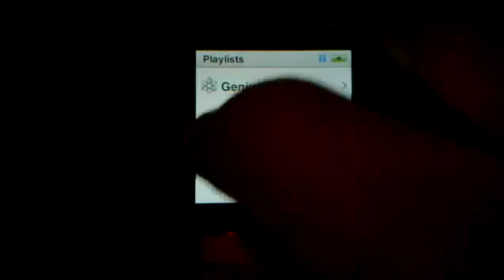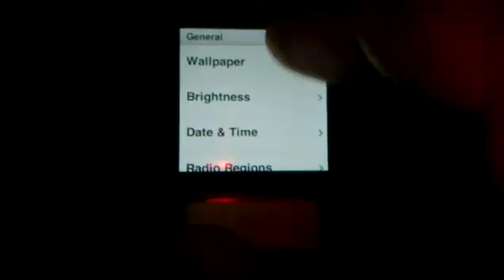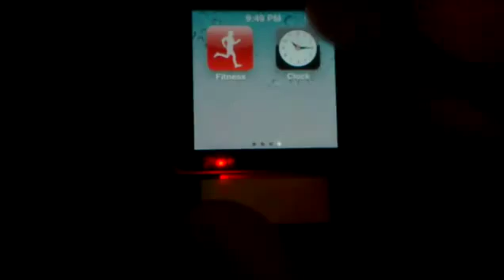iPod Nano 6G User Interface Demo357